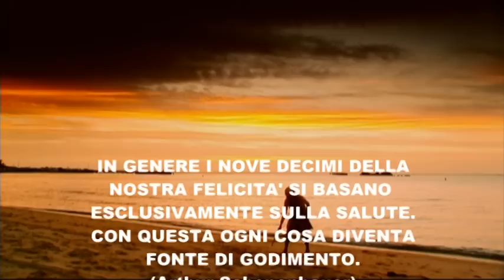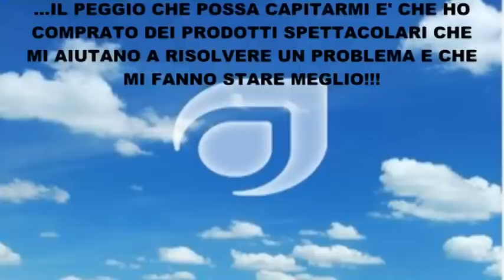Agel Generatore di Salute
RIFLESSIONI PER DECIDERE
Perché no? ...cosa ci rimetto a provare? ...il peggio che possa capitarmi è che ho comprato dei prodotti spettacolari che mi aiutano a risolvere un problema e che mi fanno stare meglio!!!
Paura di non riuscire? ...è la nostra natura umana che ci porta a pensare di non essere capaci a fare qualcosa che non abbiamo mai fatto!!! ...ma come sappiamo, nel corso della nostra vita, abbiamo imparato a fare tutto...(ti ricordi quando hai preso la patente dell'auto o quando hai iniziato ad andare in bici??)... inoltre qui abbiamo un grande aiuto dalla persona che ci avvia al business e da tutta la squadra!!! ...siamo in un "sistema" collaudato che ci prende per mano fin dall'inizio...Il fattore tempo è un altro elemento di riflessione...Si, riconosco che potrebbe essere un buon progetto...ma non ho tempo!!! ...Prova a riflettere... con quello che stai facendo oggi, avrai più tempo nei prossimi mesi e nei prossimi anni??? E soprattutto, avrai il tempo e avrai anche i soldi per fare tutto quello che desideri??? Nessuno ha tempo da perdere e tutti abbiamo le giornate di 24 ore... è soltanto una questione di
priorità!!! ...quando una cosa è veramente importante per noi, per la nostra famiglia e per il nostro futuro, come per magia...troviamo il tempo!!!...inoltre ti ricordo che per sviluppare questo progetto sono sufficienti poche ore la settimana!!! ...Non dobbiamo lasciare la nostra attuale occupazione...
il reddito che produciamo con questo progetto si aggiunge a quello che già abbiamo!!! Non conosco nessuno!!! A parte il fatto che gli esperti dicono che ogni persona conosce in media 880 persone...nello sviluppo di questo incredibile network (a binario forzato), bastano veramente poche persone in
gamba per sviluppare una grande attività...(una nel business center di sinistra ed una in quello di destra) Non ho soldi per iniziare! Non c'è nessuna attività in proprio che possa essere iniziata con un investimento cosi basso, per di più pagabile con carta di credito anche a rate!!! Ed è proprio perché non abbiamo abbastanza soldi che iniziamo un progetto per incrementare le nostre entrate!!! Ricordo che il kit di avvio come consumatore ha un costo di circa 250 euro!!!... un modo soft per avvicinarci al business!!!
Per ultimo...Se non approfitti di questa incredibile opportunità... ADESSO,... quante altre occasioni avrai di migliorare la TUA vita??? ... una delle cose più tristi che un giorno potresti dire è...SE POTESSI TORNARE INDIETRO.
Per concludere...ti ripropongo la prima domanda: PERCHE' NO???...
COSA HO DA PERDERE???